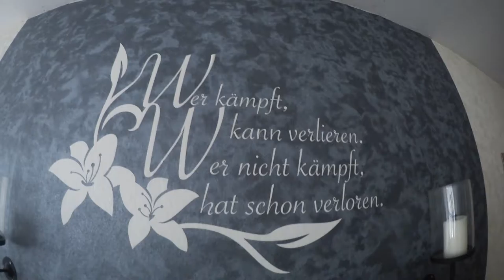Fallschirmsprung: Versuch 2 & Alle im Pokémon Go Rausch! ☕ VLOG | Doky